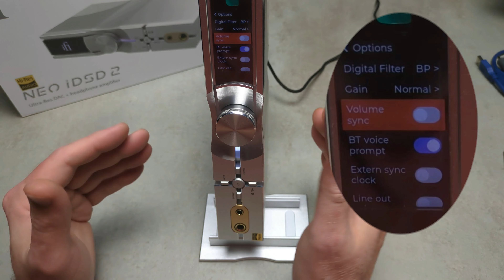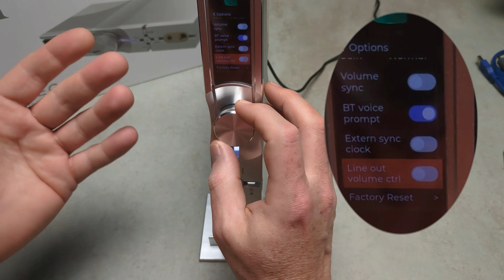Ep.232 - iFi Audio NEO iDSD 2 - Aún mejor que antes!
Review del iFi Audio NEO iDSD 2

Las mediciones de todos los IEMs se pueden ver y comparar

Las mediciones de aislamiento de los IEMs se pueden ver y comparar

ENGLISH

0:00 - Intro...
2:01 - Presentación...
3:27 - Construcción...
5:57 - Funcionalidad...
18:18 - Sonido...
23:01 - Conclusión...